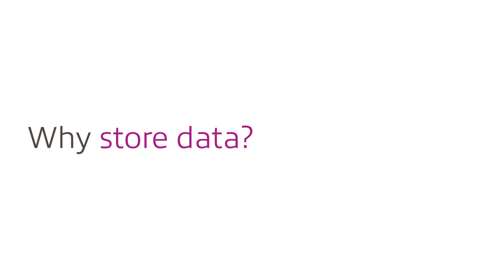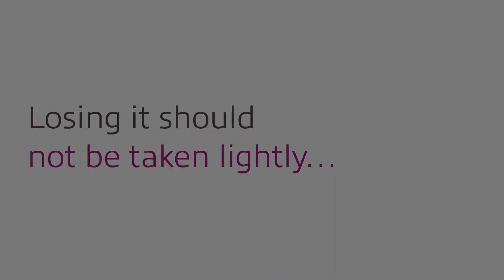Why store data? Here are 4 reasons.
Once created, data is then either used, discarded, or stored. So, why store it? There are four main reasons. Learn about each one in this video with Principal Architect Jeff Bozic, who also discusses the value of data and various regulations that require specific data storage provisions in order to maintain compliance.

Today, Cloud + Data Center Transformation is optimally positioned within a portfolio of solutions. We enthusiastically look toward to the future. What will business and IT be able to accomplish? What will emerge as new possibilities? We will continue to navigate the opportunities, design thoughtful strategies, and deliver optimal outcomes, just as we always have. Join us for the journey to come.